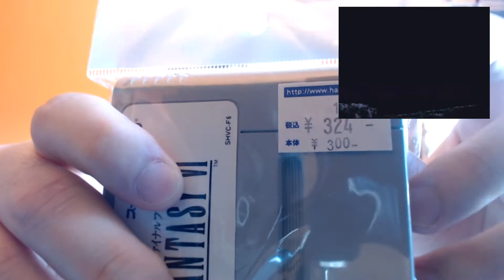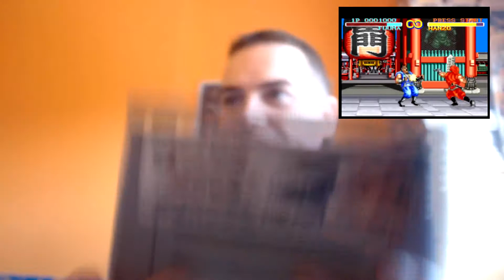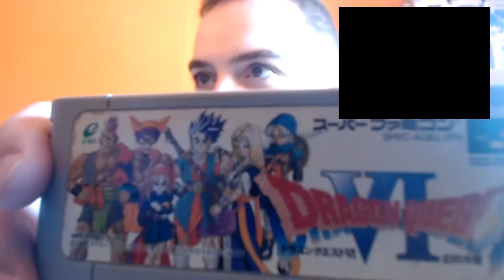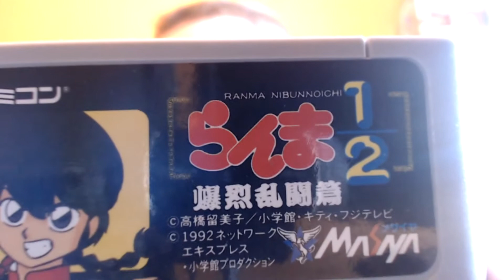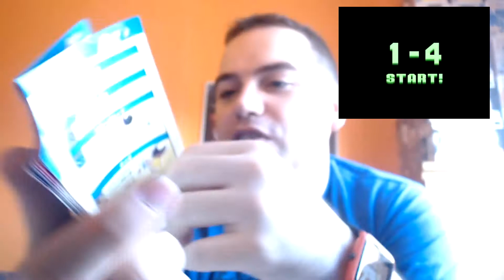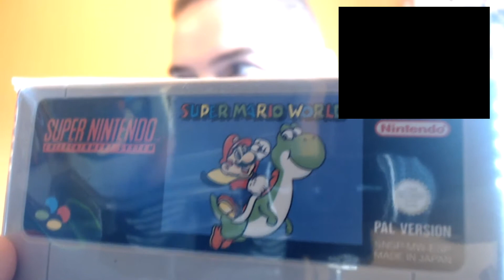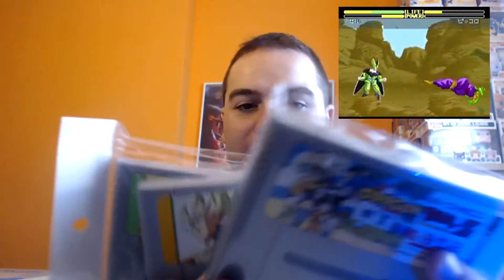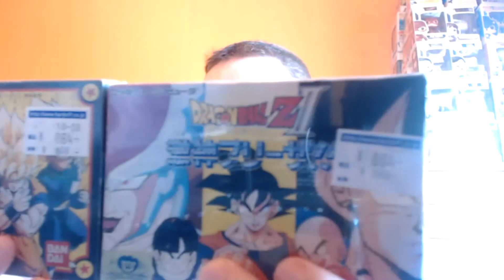Unboxing Shinifrikadas Japonesas 8: Juegos de la segunda Retroconsola que me compre...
Aquí os traigo un unboxing muy retro, los juegos que me compre de esta consola bastante antigua pero, que supuso el paso de la gran N de los 8 a los 16 bits. Disfrutar el video, viciosetes y viciosillas ;)

Para poder recibir paquetes a el resto del mundo que solo envían a USA. Shipito Web redirección Paqueteria